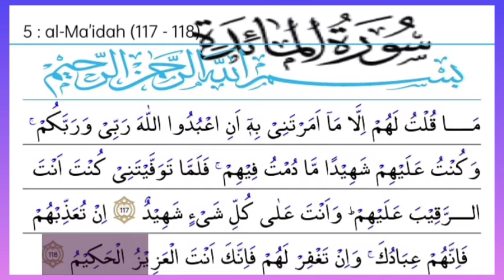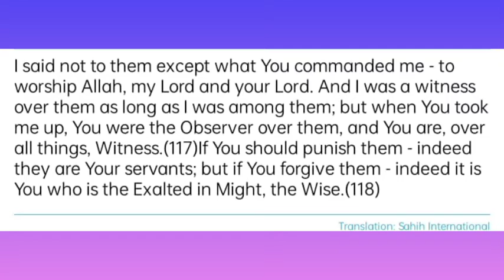October 11, 2022